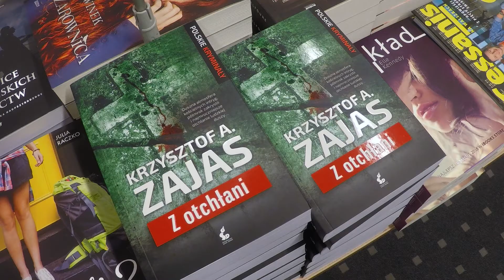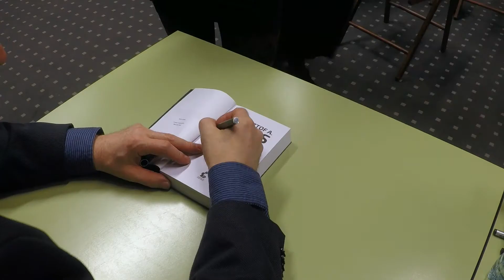Z otchłani - kolejny kryminał Krzysztofa Zajasa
Duszna atmosfera kościelnych intryg, półmrok zakrystii  i najmroczniejsze otchłanie ludzkiej duszy.
Nadzieje krakowskiego komisarza Andrzeja Krzyckiego, że po krwawych wydarzeniach ostatniej wiosny świat wrócił na swoje tory i można wreszcie normalnie pracować, okazały się złudne. Zabójstwa popełniane na księżach w krwawą inscenizację, uruchamiają kolejne demony polskiego życia publicznego. Krzycki musi stawić czoła nie tylko mordercy, ale również jego prześladowcom, hipokryzji w policji i w Kościele, instytucjonalnemu tuszowaniu prawdy i powszechnemu zakłamaniu. Jego partnerem zostaje znany nam z poprzedniego tomu ksiądz Adam – jedyny sprawiedliwy, który podobnie jak Krzycki usiłuje na własną rękę rozprawić się z wszechobecnym złem.